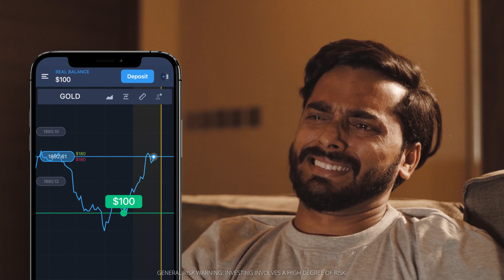Ninety-nine problems but money ain't one!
Get $10.000 on demo account. Trade more than 100 assets including: currencies, metals, and stocks.

ExpertOption is a multi-award winning and internationally renowned licensed broker. Our vision is to make the financial markets accessible for everyone's benefit, by providing a smooth uncomplicated trading experience through our exceptional platform.

EXPERTOPTION MOBILE APPS